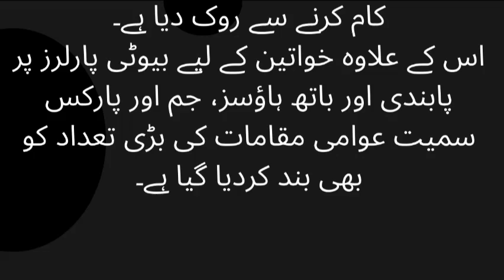In Afghanistan, women are banned from entering the park, the reason is also explained